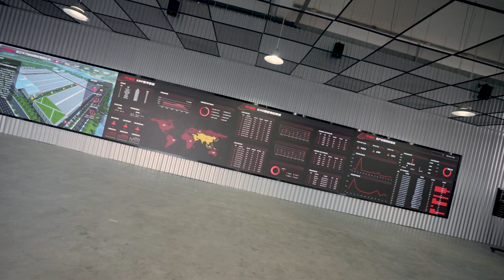Welcome You to Anji 11.11 Event This Year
👋Greetings from Anji, China! The future is about new technology and this years 11.11 event is all about the future:
- High Voltage will change the material handling world
- New Lithium Ion battery technology will change the way we think about charging, opportunity charging and buffer storage
- High performance permanent magnetic motors will increase the performance of electric trucks right into heavy capacity machines

In our factory in Anji, many of the innovations from EP have seen the light for the very first time. We are excited to welcome you to Anji factory for this year 11.11 event and discuss all these technology trends with you.

The last years have been dominated by the innovations around the Li-ion technology, but the journey is not over yet! A lot of innovation is yet to come, and it will give us new opportunities to change the market once again!

We are very excited to welcome you to Anji 11.11 this year, will you be there?